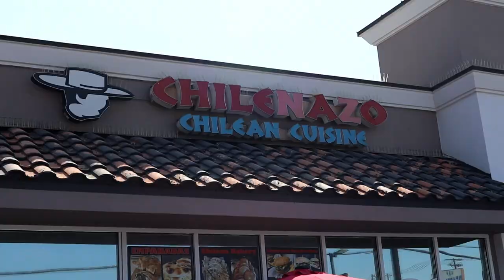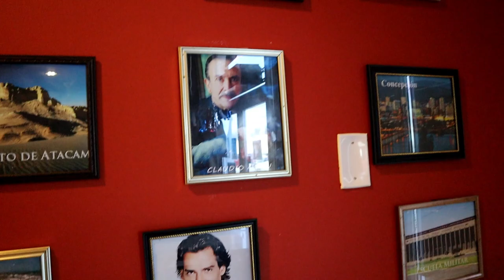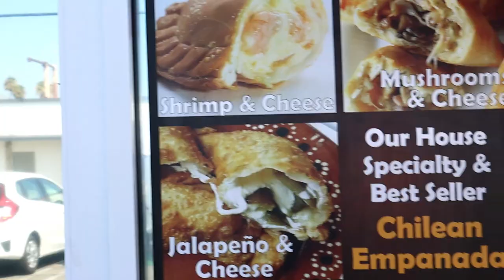Trying CHILEAN FOOD for the First Time!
Episode 156: Steve Cha (aka Rockstar Eater) continues his South American Food Series by touring the country cuisine of Chile, trying Chilean food for the first time at Chilenazo restaurant in Canoga Park. Chilenazo is one of few Chilean restaurants in Los Angeles, and serves the best, most authentic Chilean foods you must try in LA, such as Churrasco Italiano, Pastel de Choclo, and Bistec a lo Pobre!

What is Chilean food like? What are must try Chilean foods at a restaurant or when traveling to Chile? Find out in this episode that serves as Chilean food for beginners.

Episode: Trying Chilean Food for the First Time!

MY EQUIPMENT
Canon EOS M50 Mirrorless Camera
Nikon D5500 DSLR Camera
Joby JB01507 GorillaPod
Pixel 50 Channels UHF Wireless Lavalier Microphone
Manfrotto Compact Action Aluminum 5-Section Tripod
Emiral Microphone
49mm Multi-Coated UV Protective Filter